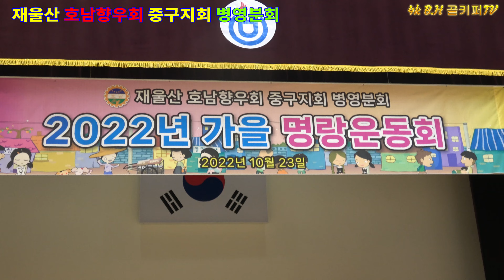신경만-# 꿈이어라.재울산 .2022.10.23.가을 명랑운동회.호남향우회 중구지회 병영분회. b.h 골키퍼 TV,Music,(Kpop&Trot)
신경만-# 꿈이어라.재울산 .2022.10.23.가을 명랑운동회.호남향우회 중구지회 병영분회. b.h 골키퍼 TV,Music,(Kpop&Trot)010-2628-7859